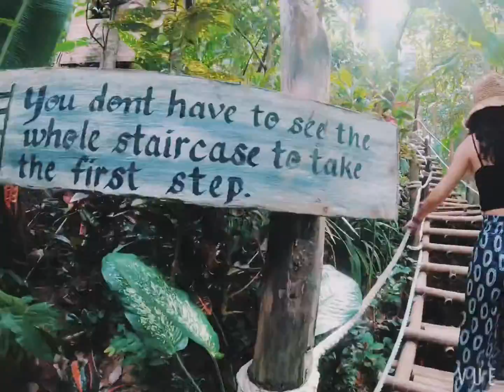踏上絕美島嶼 愛妮島7天6夜Vlog_3 / 2019 El Nido